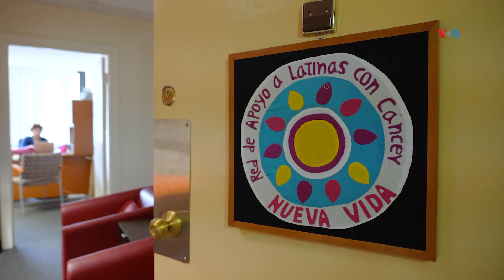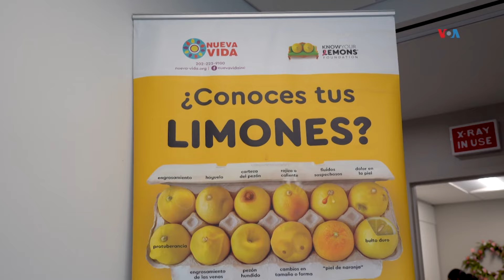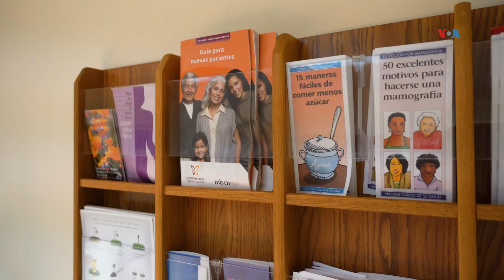SALUD I Mujeres unidas para ayudar a hispanas con cáncer de seno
En Estados Unidos, alrededor del 30% de todos los nuevos casos de cáncer diagnosticados en mujeres son de mama. Desde Washington, Katherine Rivera de la Voz de América, nos cuenta cómo una organización ofrece una nueva opotunidad de vida a estas pacientes. I CRÉDITO: VOZ DE AMÉRICA [ [Mantener el logo de VOA en pantalla].

Autor: Katherine Rivera | Voz de America | Washington
Fecha de publicación: 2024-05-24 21:41:15 EST
Red: VOA